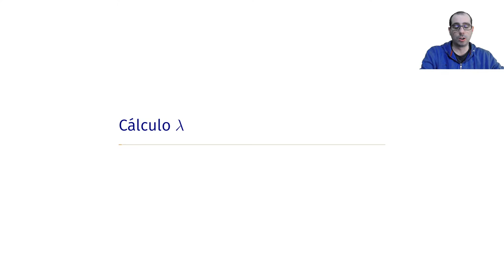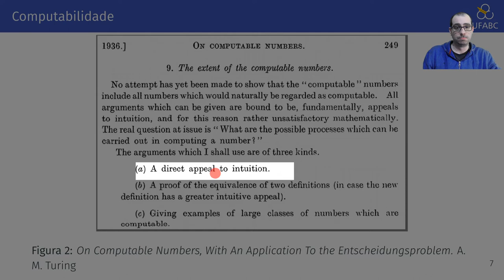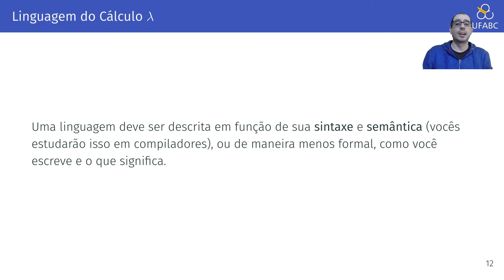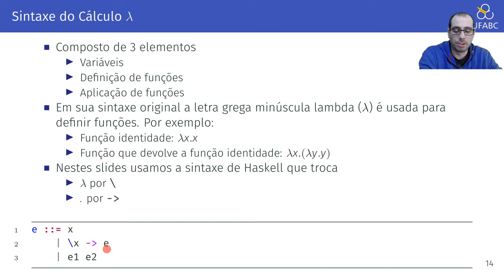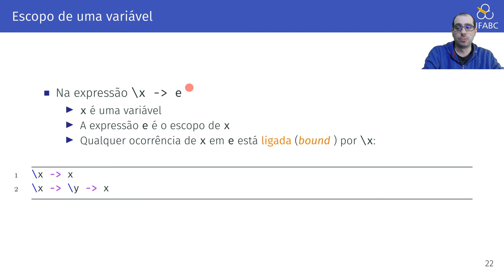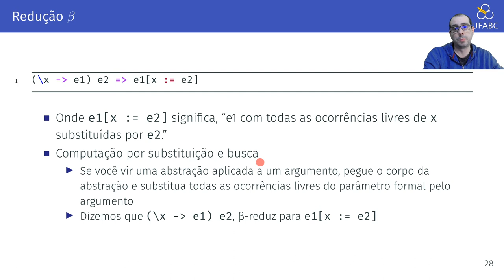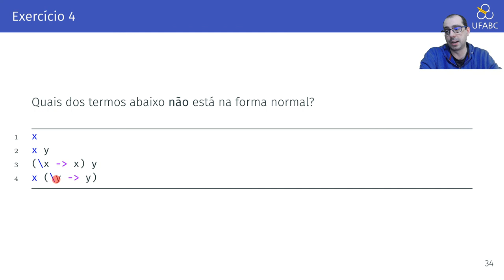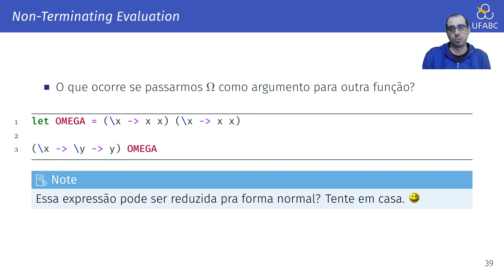2.1 - Programação Funcional em Haskell: Cálculo λ - Parte 1 - Uma (Brevíssima) Introdução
Neste vídeo falamos do contexto histórico do surgimento do cálculo λ e delineamos os seus conceitos básicos.